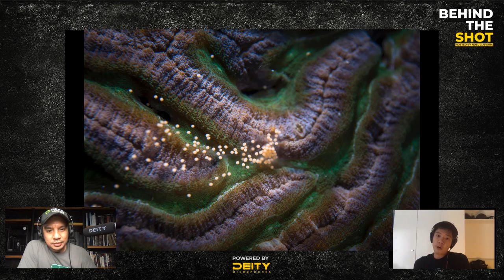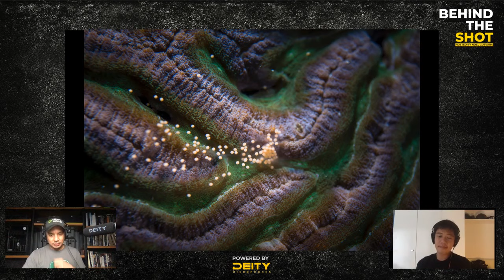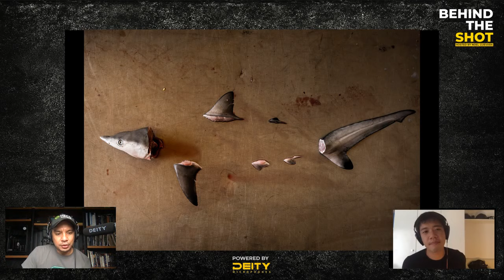Behind the Shot LIVE 05: Shin Arunrugstichai on Dugong and Shark conservation!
Conservation Photographer from Bangkok, Thailand, Shin Arunrugstichai joins us to share his work on Marium the Dugong and Shark conservation in Thailand and the region.

"Behind the Shot LIVE" is an online talk show hosted by Conservation & Wildlife Photographer/Filmmaker Noel Guevara that features top visual storytellers and their three favorite shots that have great stories behind them. The show streams live at 5pm on Monadys, Wednesdays, and Fridays.

Behind the Shot LIVE is powered by Deity Microphones Asia